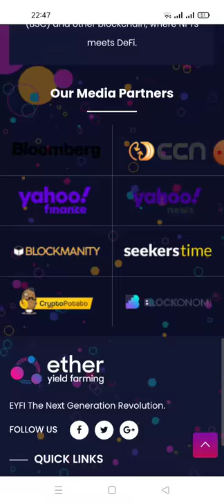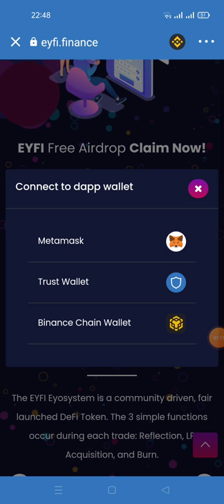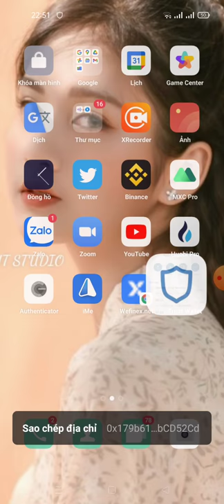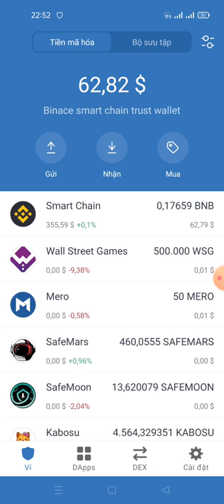kèo ngon - Aidrop Claim 5 EYFI token sau này có thể Fam ăn chắc 💯 (đã có nhiều người thu mua)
Link claim

con trắc
0xa97ada2fe8f69e670e199cf41af720606d8d3fbd